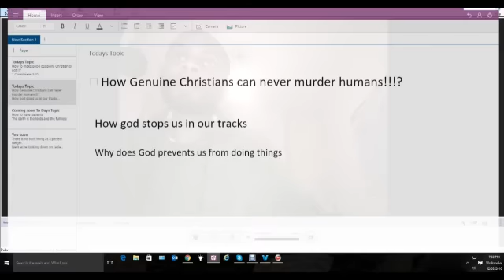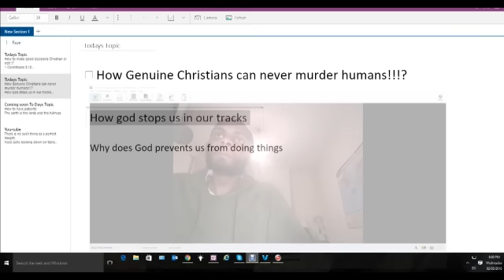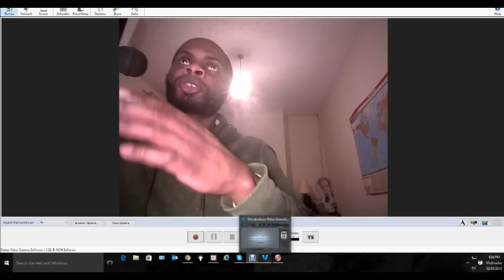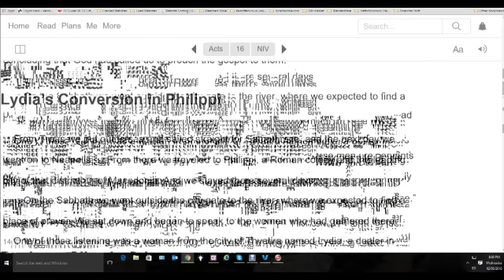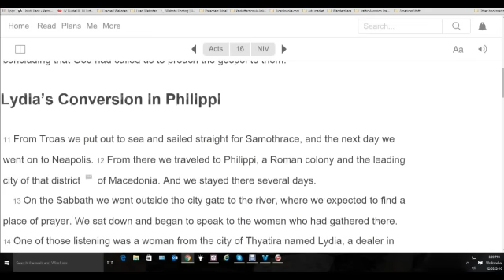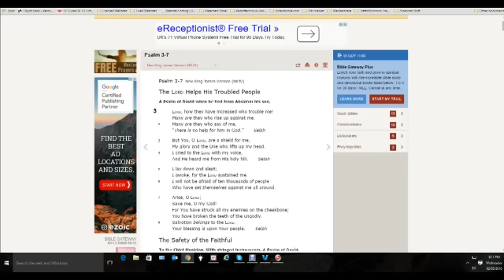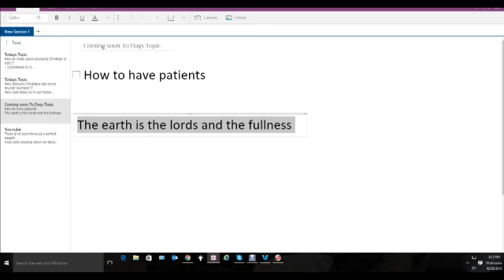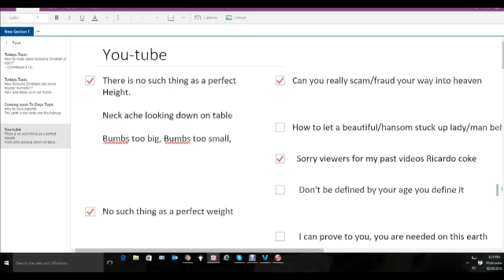How Genuine Christians can never murder humans!!!?